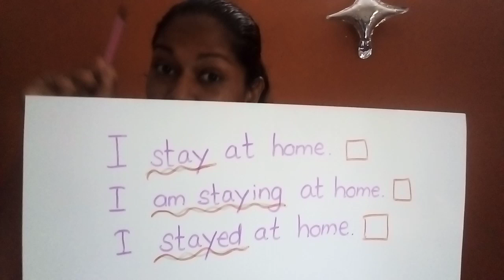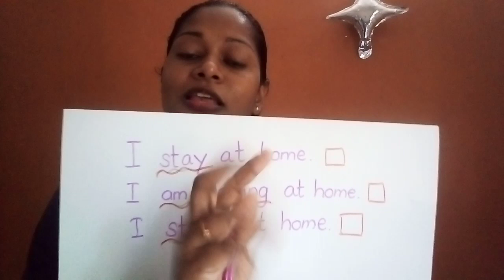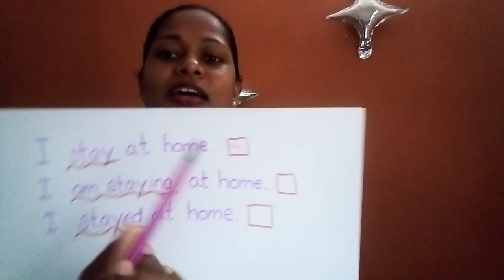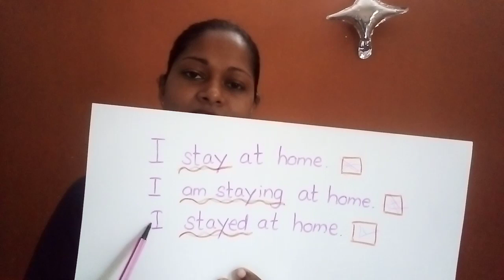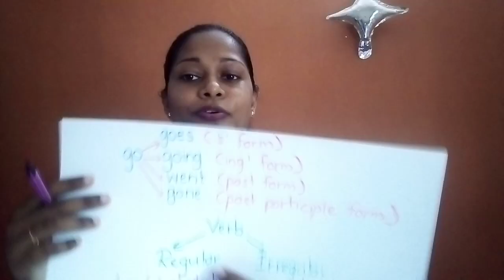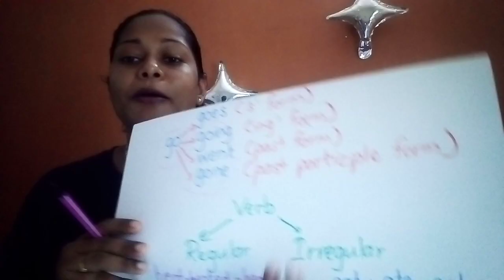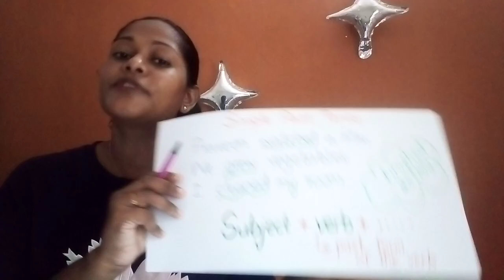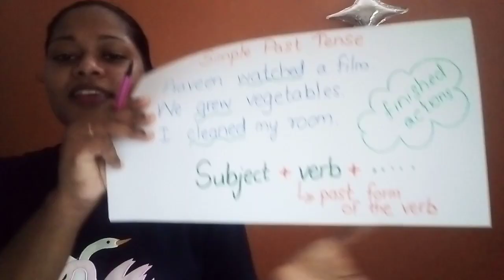අතීතය ගැන කතා කරන්න අපිට උදව් වන Simple Past Tense. Let's talk about finished actions in past!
Did you ever think that this tense is this simple?